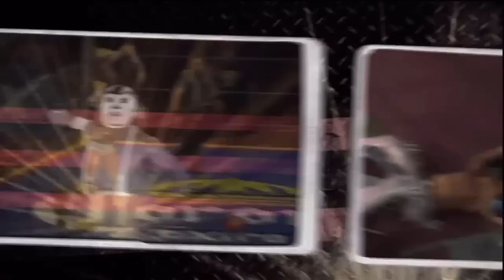LuCHa LiBRe AAA:HeRoeS DeL RiNG [Ps3]::.OFFLiNe MiX =[.:: HD 720p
This is My First and Last Video For Heroes of the Ring, Theres Jus So Many Things That They Could've Done To Make This A Better Game IMO, But the Main Reason Why Im Not Gonna Make Any More Videos For This Game is The Online Mode, Idk if Its Jus Me But Everytime I tried Goin Online I Couldnt Find Any Servers(or in other words nobody was playin this game online xD)

Let Me Kno Wa u Think about Heroes of The Ring

The Music/Las Rolaz

Logo Intro::: Noobe Picasso Ft. Bori Puro

Caw Intro::: Mi Musica Te Atrapa_T-Killa

La Parka Intro::: Thriller_Michael Jackson

Gameplay::: Cumbia Sobre el Machete_Control Machete